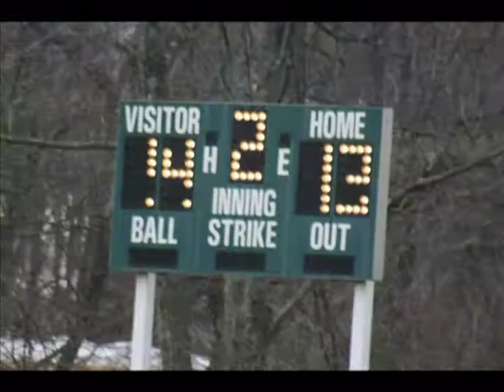Bernards A 1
Bernards High School Bernardsville NJ Girls Lacrosse 2009